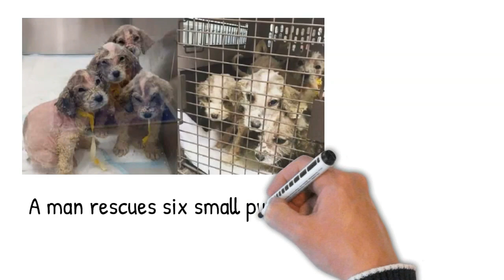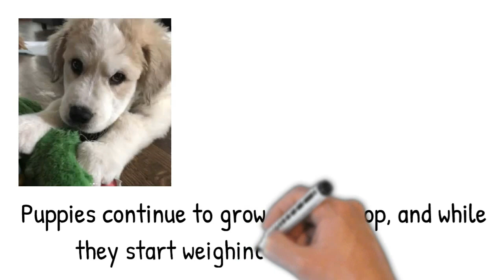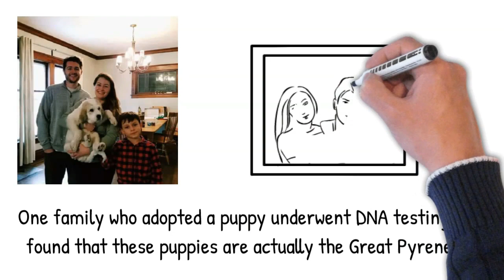A man rescues six small puppies in the forest and decides to raise them into beautiful dogs